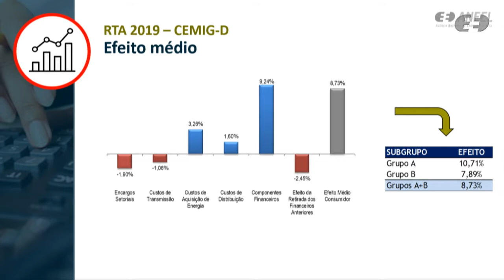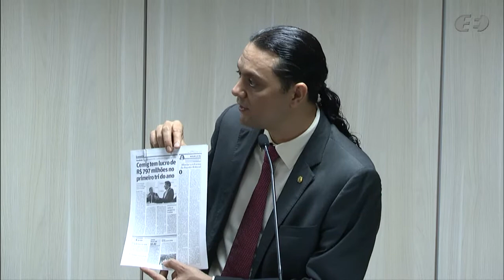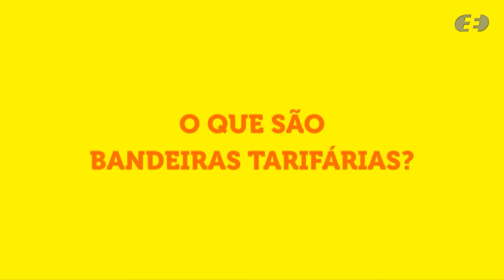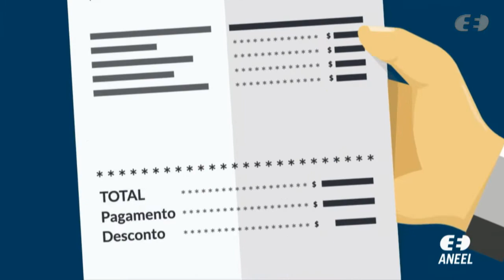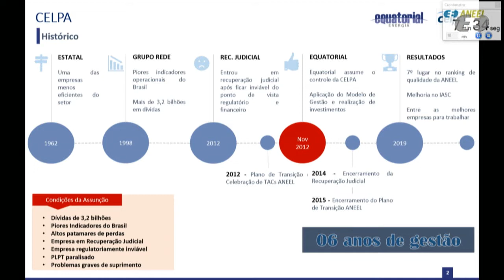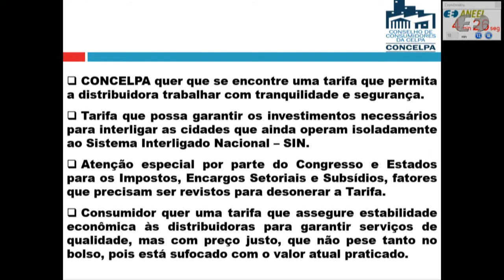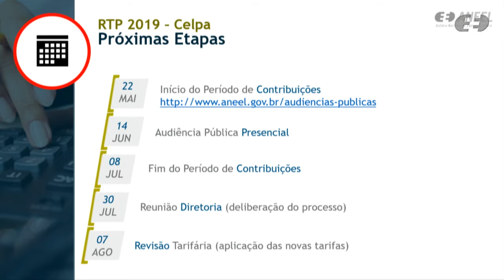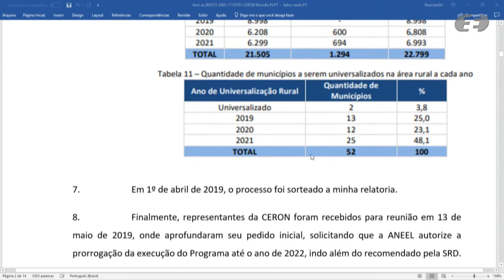17ª Reunião Pública Ordinária ANEEL - 21/05/2019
A 17ª Reunião Pública Ordinária da Diretoria da ANEEL em 2019 foi realizada no dia 21/05/2019. A pauta da reunião foi composta de 28 itens, sendo que os itens 10 a 28 foram deliberados em bloco. Os itens 6, 8, 13, 23, 24, 25, 26 e 27 foram retirados de pauta. A pauta completa e a ata da reunião podem ser conferidas no sítio da Agência, (ou no menu "A ANEEL" e, posteriormente, "Reuniões Públicas da Diretoria").
Ordem de julgamento:

00:00:00 Abertura e informes gerais.

00:03:04 Aprovação da ata da Reunião Pública anterior.

00:06:07 Itens de 10 a 28, deliberados em bloco. Acesse a descrição completa em

00:08:44 Item 1. Processo: 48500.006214/2018-12 Assunto: Reajuste Tarifário Anual de 2019 da Cemig Distribuição S.A. - Cemig-D, a vigorar a partir de 28 de maio de 2019. Diretor(a) Diretor(a)-Relator(a): Elisa Bastos Silva.

00:38:02 Item 7. Processo: 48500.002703/2015-52 Assunto: Recurso Administrativo interposto pela RGE Sul Distribuidora de Energia S.A. em face ao Auto de Infração nº 22/2018, lavrado pela Superintendência de Fiscalização dos Serviços de Eletricidade – SFE, que aplicou penalidade de multa em decorrência do descumprimento de dispositivos legais relacionados aos indicadores de continuidade dos serviços de distribuição de energia elétrica, referentes ao exercício de 2012. Diretor(a) Relator(a): Efrain Pereira da Cruz.

00:56:08 Item 2. Processo: 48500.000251/2019-06 Assunto: Resultado da Audiência Pública nº 8/2019, instituída com vistas a colher subsídio e informações adicionais para o aprimoramento da proposta de revisão das faixas de acionamento e dos adicionais das Bandeiras Tarifárias, a vigorar a partir de junho de 2019. Diretor(a) Diretor(a)-Relator(a): Efrain Pereira da Cruz.

01:48:37 Item 3. Processo: 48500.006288/2018-59, 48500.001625/2019-01 Assunto: Proposta de abertura de Audiência Pública com vistas a colher subsídios e informações adicionais para aprimoramento da proposta referente à Quinta Revisão Tarifária Periódica da Centrais Elétricas do Pará - Celpa, a vigorar a partir de 7 de agosto de 2019, e definição dos correspondentes limites dos indicadores de continuidade de Duração Equivalente de Interrupção por Unidade Consumidora – DEC e de Frequência Equivalente de Interrupção por Unidade Consumidora – FEC para o período de 2020 a 2023. Diretor(a) Relator(a): Sandoval de Araújo Feitosa Neto.

03:23:16 Item 9. Processo: 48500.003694/2017-89, 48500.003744/2017-28 Assunto: Agravo interposto pela Mapfre Seguros Gerais S.A. em face do Despacho nº 360/2019, que não conheceu, por intempestivo, do Recurso Administrativo interposto pela Agravante em face do Despacho nº 2.808/2018, emitido pela Superintendência de Concessões, Permissões e Autorizações de Transmissão e Distribuição - SCT. Diretor(a) Relator(a): André Pepitone da Nóbrega.

03:31:54  Item 5. Processo: 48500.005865/2017-12 Assunto: Transferência do barramento de 69 KV da Subestação Itapaci e da entrada da Linha de Transmissão Rialma - Itapaci, com 69 kV, associada à conexão da Companhia Hidroelétrica São Patrício – Chesp, atualmente detidos pela Celg Distribuição S.A. – Celg-D (Enel GO), em favor da Celg Geração e Transmissão S.A. – Celg-GT. Diretor(a) Relator(a): Sandoval de Araújo Feitosa Neto.

03:51:50  Item 4. Processo: 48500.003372/2003-17 Assunto: Proposta de abertura de Audiência Pública com vistas a colher subsídios e informações adicionais para o aprimoramento da proposta de revisão do Plano de Universalização Rural das Centrais Elétricas de Distribuição de Rondônia S.A. – Ceron (Energisa Rondônia). Diretor(a) Relator(a): Efrain Pereira da Cruz.